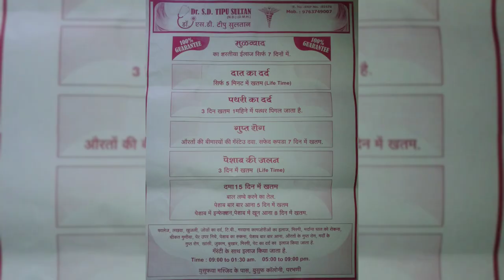3 logho ki death kr diyh aur sab ku marny wala tha pakadh liyh shitan ku suno